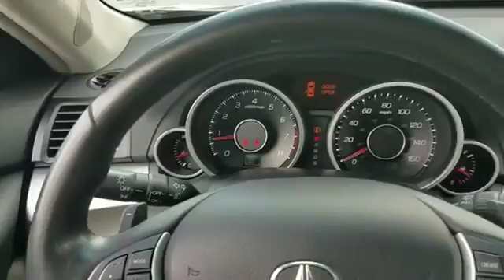2009 Acura TL Columbia, Ellicott City, Silver Spring, Glen Burnie, College Park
2009 Acura TL Columbia, Ellicott City, Silver Spring, Glen Burnie, College Park